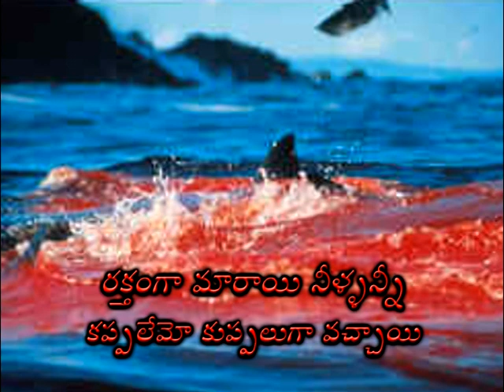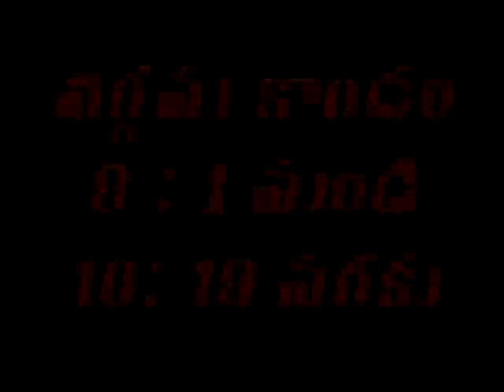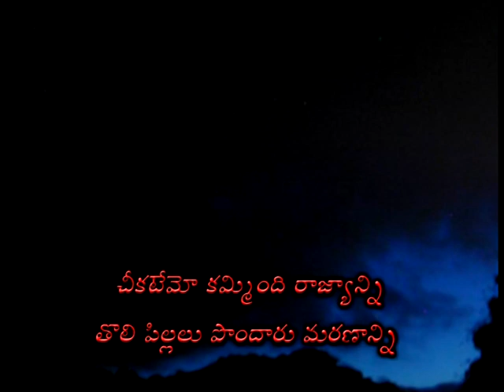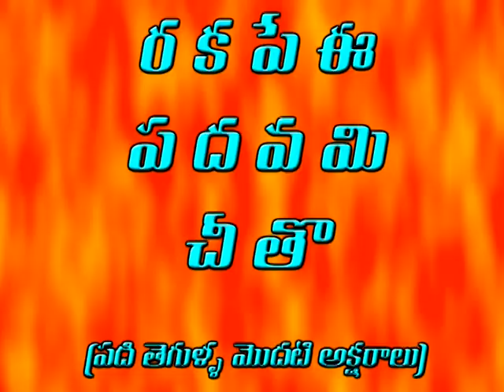ఐగుప్తు పది తెగుళ్ళు Ten Plagues in Egypt- Bible Knowledge Song- Rare Telugu Christian Song